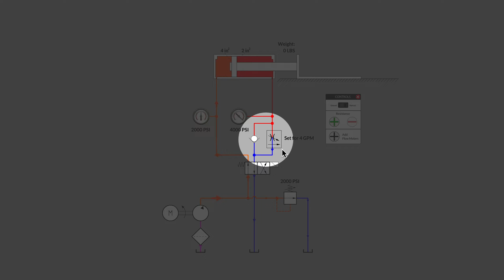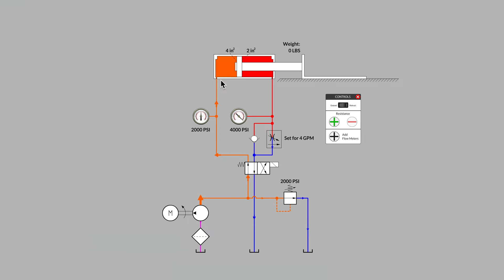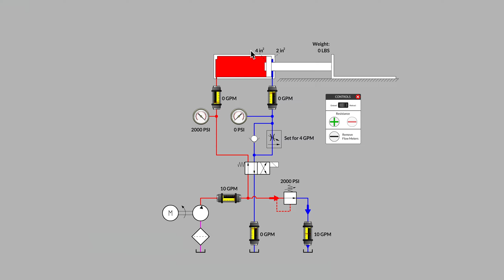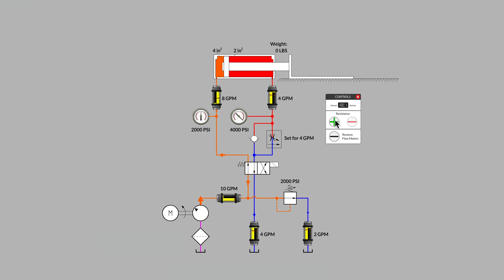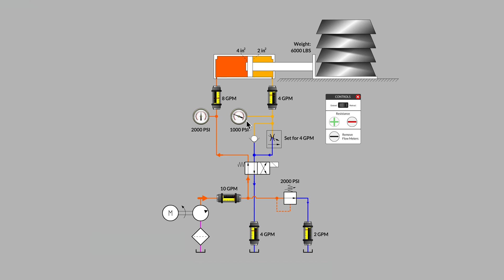Cylinder Pressure Intensification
When a cylinder isn't moving a load, the pressure on the outlet is going to be pretty low, right? Not always! As usual, things that might seem simple can quickly become more complicated when you start to consider the system as a whole. If the cylinder has a meter-out flow control, or some other flow restriction on the outlet port, the system can reach pressure values that are surprisingly high. This is called "pressure intensification".

Ready to take your hydraulic knowledge to the next level? For just $249USD, you can buy EVERYTHING on our site — all the explorable systems, lessons, quizzes, reference guides, videos, you name it.